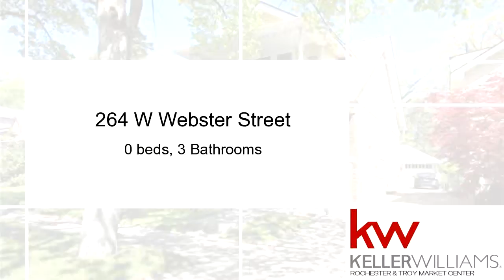264 W Webster Street, Ferndale 48220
Rare opportunity in high demand area of Ferndale! Many options here to invest as income producing 2 family home or live in one and rent the other! Lower tenant moving out end of May 2017. Re-list for lease and watch the applications come pouring in, rentals do not last long here! Located on a beautiful street of well maintained homes, this one has character and charm throughout. Featuring beautiful hardwood flooring, fireplace, cove ceilings, enclosed front porch, 2 balconies, covered patio area for grilling off 2 car garage, walk out basement and tons of potential to add equity. Upper tenant leased since 2013 and currently on a month to month at $695. Hurry, won't last long!